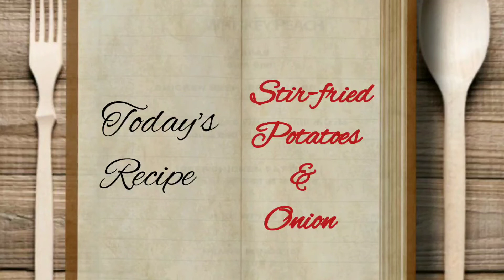POTATO MEZHUKKUPURATTI | 5 മിനിട്ടിൽ ഉരുളക്കിഴങ്ങും ഉള്ളിയും വെച്ച് നല്ലൊരു മെഴുക്കുപരട്ടി |STIR-FRY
This is an easy version of potato mezhukkparatti. It can be used as a side dish for rice, chappatti and many more! Do try it out!

Also, don't forget to watch my previous recipe videos!